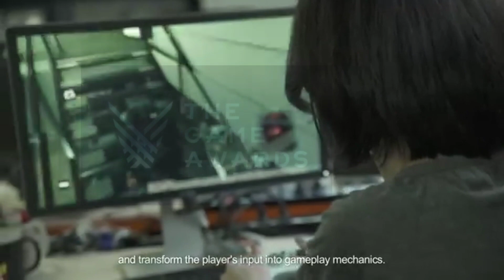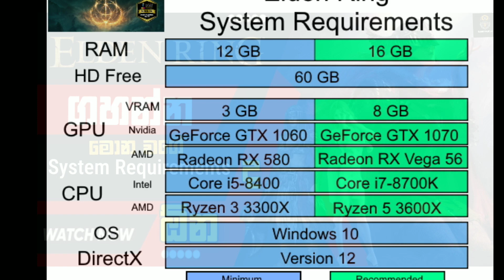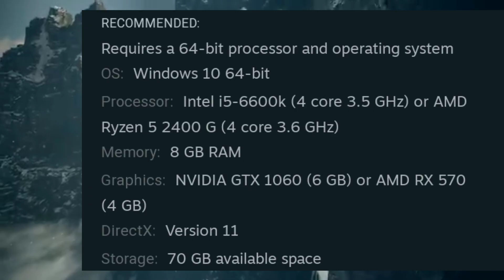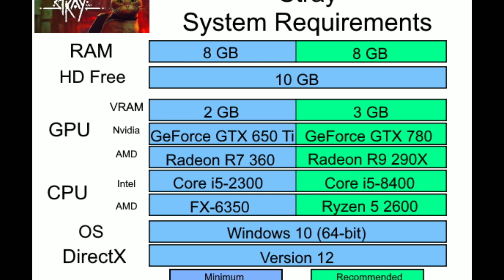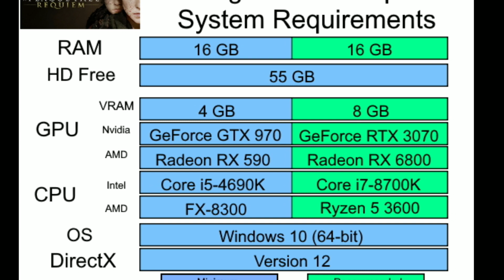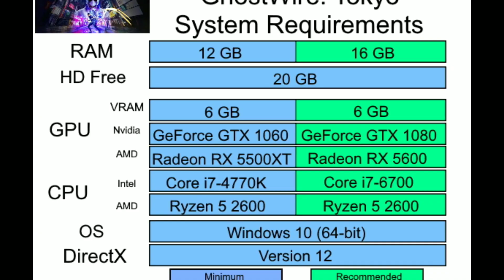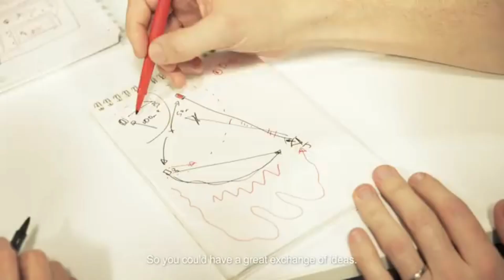Best 10 pc Games Explain Sinhala Full HD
If your resolution for 2023 is to play games you didn't get the chance to, these are the best of last year's bunch. From award winners and nominees to the most positively reviewed, here are the best PC games of 2022.